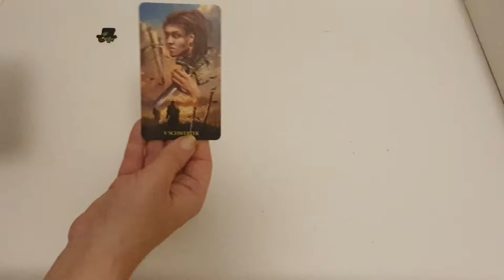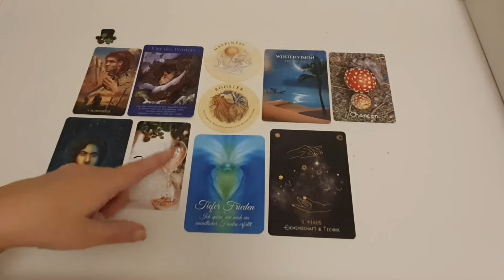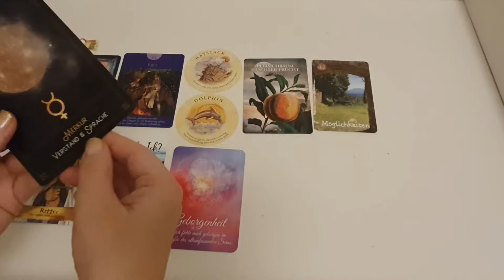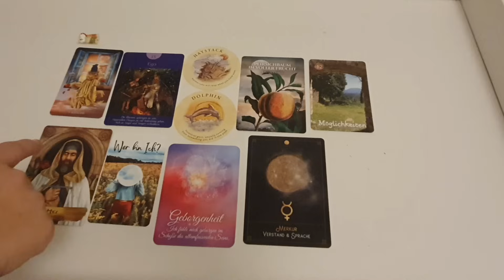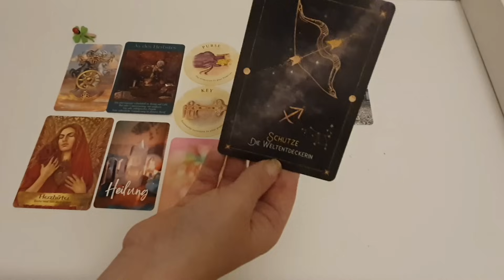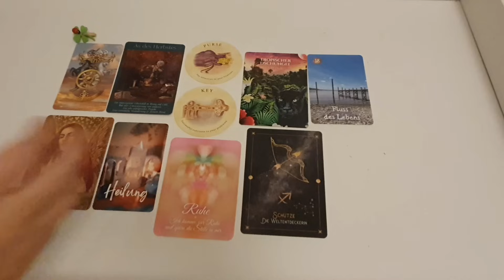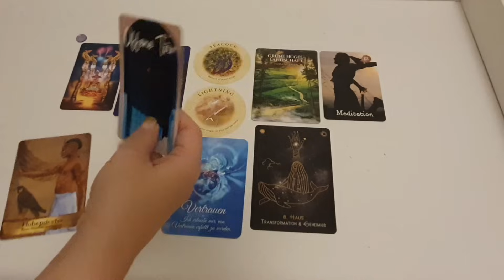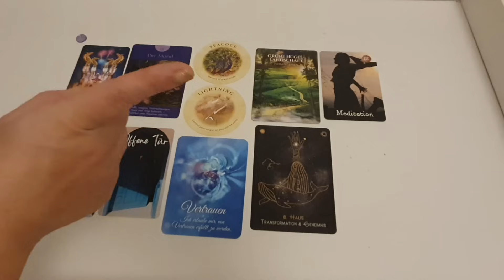💫Was erwartet dich im 1. Halbjahr 2024? Wähle einen Stapel!💫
💎Hier gehts zu meinem Etsy Shop für private Orakel: 👇

🍾🎊🥂Hier bekommst du dein persönliches Jahresorakel 2024 👇

Human Design Readings:

Bestimmung by Design Zoom Reading

Business by Design Zoom Reading

Fülle by Design Mini (Audio Datei)

Fülle by Design Zoom Reading

Achtung: Bei Buchung im Juni gibts eine Healy Auraanalyse gratis dazu! 🎊
Human Design Key Reading - umfangreicher Blick in deine energetischen Potentiale

Human Design Basis Reading - Rundumblick in deine Energien

und hier noch mein Instagram Account:
Mirjam_Mba

🙏Falls ihr mich und meine Arbeit unterstützen wollt könnt ihr gerne über den "Thanks" Button unterhalb des Videos tun!

Hier sind die Zeitstempel:

Begrüßung, Einführung, Angebote: 00:00

Stapel 1: 01:41

Stapel 2: 09:46

Stapel 3: 19:18

Stapel 4: 27:59

Eure Mirjam 🧘‍♀️💃